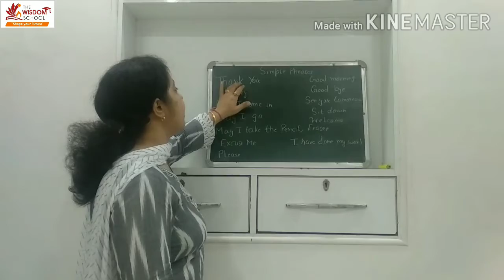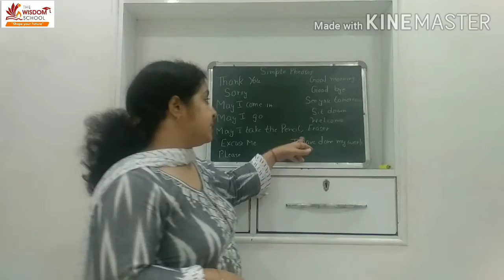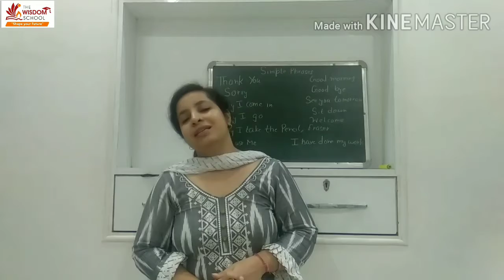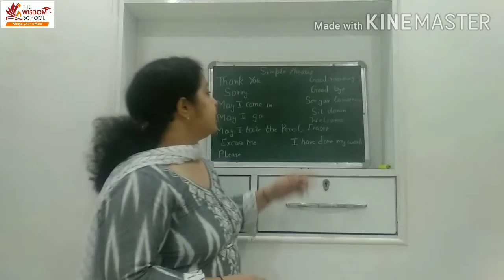Nursery / Assembly Time / Revision of Simple Phrases / October 9